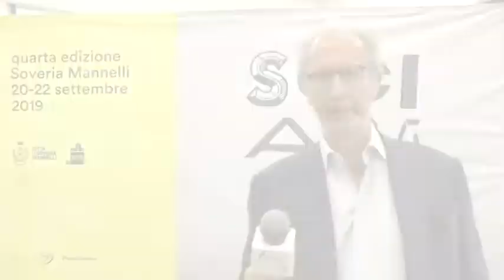Intervista a Vittorio Tusini Cottafavi - Sciabaca Festival 2019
Intervista a Vittorio Tusini Cottafavi, autore della biografia di Giunti edita da Rubbettino.